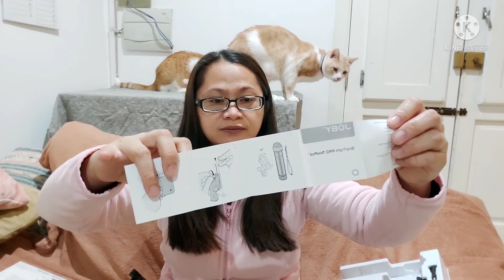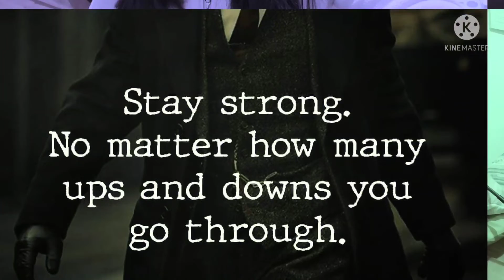Unboxing Joby Telepod | reyn & steven_Simply Us